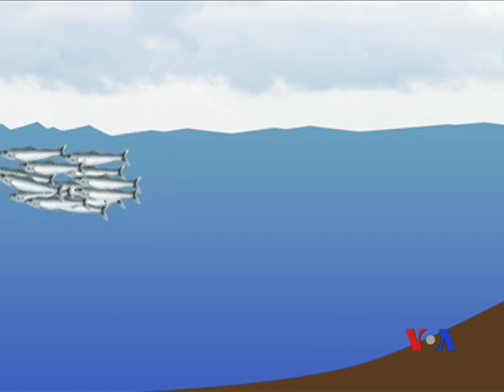Trữ lượng cá tại vùng duyên hải Châu Á giảm sút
Cuộc chạy đua để nuôi dân số ngày càng tăng tại Châu Á đã dẫn tới tình trạng nguồn cá bị khai thác quá mức tại các vùng biển trên khắp Thái Bình Dương. Trữ lượng cá gần bờ sụt giảm, và ngư dân đang tìm cách gia tăng số cá thâu hoạch với các kỹ thuật có thể mang lại hậu quả tai hại cho khả năng tái sinh sản của các sinh vật biển.